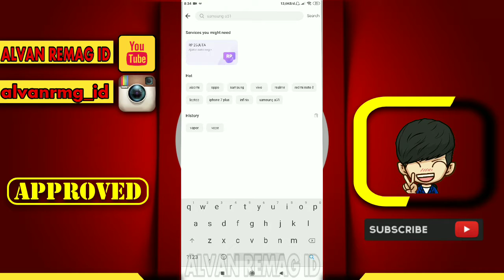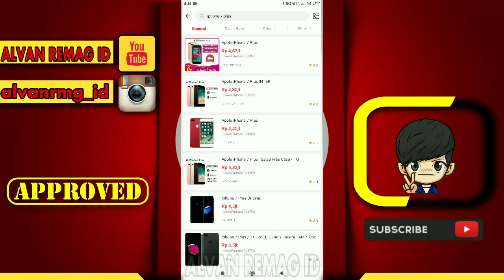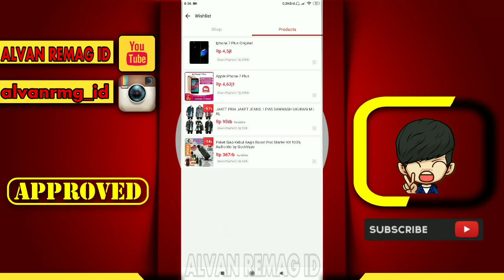CARA MUDAH MENGGUNAKAN FITUR WISHLIST DI AKULAKU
Assalamu’alaikum Wr.Wb
Dalam video tutorial ini, kita akan membahas